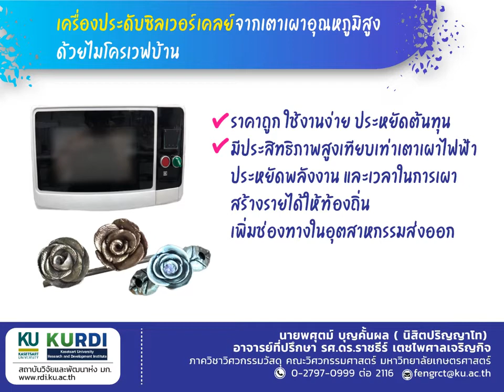เครื่องประดับซิลเวอร์เคลย์จากเตาเผาอุณหภูมิสูงด้วยไมโครเวฟบ้าน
เตาเผาไมโครเวฟเชิงอุตสาหกรรมพัฒนาขึ้นจากไมโครเวฟบ้านนำมาดัดแปลง เป็นงานประดิษฐ์ใหม่ดัดแปลงให้เป็นเตาเผาอุณหภูมิสูงโดยอาศัยการขึ้นรูปผงโลหะด้วยกรรมวิธีการเผาผนึกที่ใช้อุณหภูมิในการขึ้นรูปที่ต่ำเมื่อเทียบกับการขึ้นรูปอื่นของโลหะ เตาเผาไมโครเวฟที่พัฒนาขึ้นนี้ใช้ได้กับอุณหภูมิต่ำหรือสูง เช่น การอบชิ้นงาน การเผาผนึกชิ้นงาน การหลอมชิ้นงานภายใต้อุณหภูมิไม่เกิน 1000 องศาเซลเซียส และได้ยื่นขอจดสิทธิบัตรในเลขที่คำขอ 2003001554

🌟 ผลงานวิจัย :
     นายพศุตม์ บุญคั้นผล ( นิสิตปริญญาโท)
     อาจารย์ที่ปรึกษา รศ.ดร.ราชธีร์ เตชไพศาลเจริญกิจ
     ภาควิชาวิศวกรรมวัสดุ คณะวิศวกรรมศาสตร์ มหาวิทยาลัยเกษตรศาสตร์

🌟 ผลิตสื่อประชาสัมพันธ์ :
     สถาบันวิจัยและพัฒนาแห่ง มก.